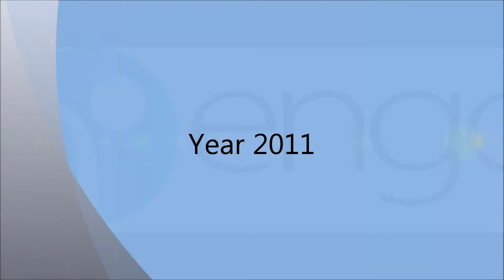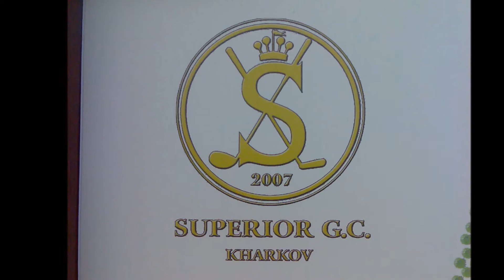Construction of 9-hole in Superior Golf Club Kharkiv